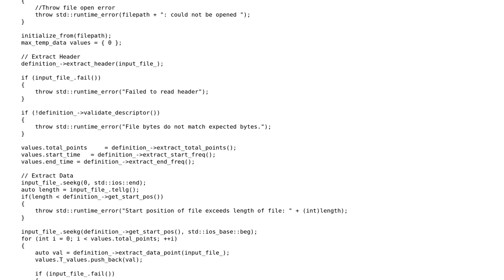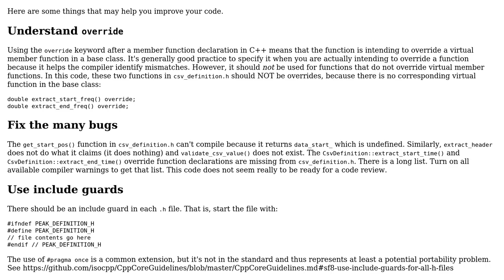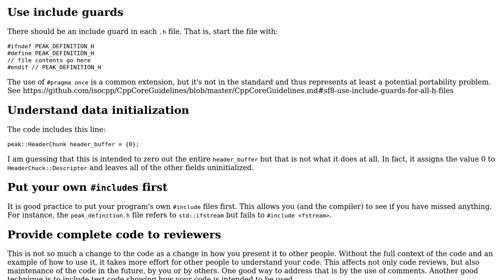Code Review: C++ File Converter Program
With thanks & praise to God, and with thanks to the many people who have made this project possible! You are responsible for your own actions.